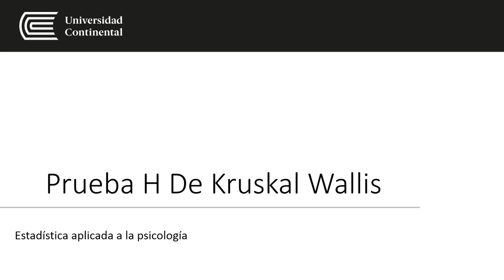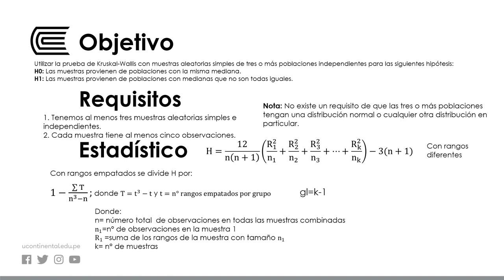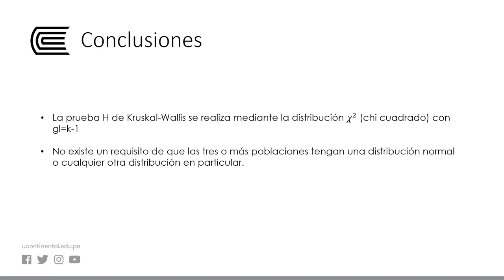Prueba H De Kruskal Wallis